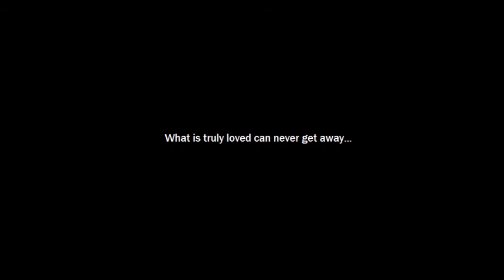Romeo and Oubliette - By L.W.Suton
To some love, love is a trap...

Itching for something comfortable to wear? Join the creepy crew with a new style! The first of the Merch is finally live! COVER SHIRT

Need to get back to the lake? Check out this killer long-sleeve T-SHIRT!: You've heard the stories, you've got the book, now own the shirt! Show off your love for the series with this epic long-sleeve T!

Keep warm while being chilled to the bone in this channel hoodie!!: Hoodies are now available!!!

Want more Locust Lake and more hoodies? Look no further!

From Anguish to Ashes (Paperback- $12.99) (Audible-$4.99) (Kindle - $2.99)

Cleaving Thought From Bone (Paperback-$13.99) (Kindle-$3.99)

Legends of Locust Lake (Paperback - $24.99) (Kindle $4.99)

Hell's Boulevard (Paperback - $13.99) (Kindle $3.99)

Holly Boughs & Horrorscapes (Paperback - $7.99) (Kindle - $1.99)